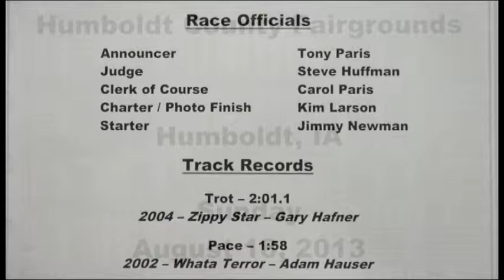Aug 18 Humboldt race two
1. Purple N Gold
2. Rd Misty
3. Babyshesanoptimist
4. Dragons Wail
5. Wildniteinarizona
6. Country Vegas
7. Cowgirls Rocknroll